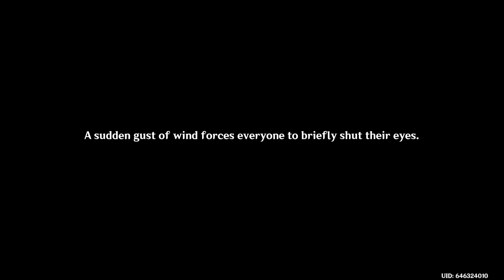Genshin Impact - Waterborne Poetry, Episode 1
People pass to and fro beneath the Stone Gate, and the scent of Dandelion Wine drifts in the air alongside laughter and cheer. The wending water and wafting winds greet the start of an adventure with friends.
After Aether accompanies Klee in her board game of "Dodoco's Bomb-Tastic Adventure" - after his third round, Paimon tells him about the Poetry at Stone Gate, official crossing beside Dragonspine in and out between Monstandt and Liyue.

However, she insists on going to Wangshuu Inn first to meet two specific people. Afterward, following the first round of the event and during that, she was roasted by one of the two specific persons at the Inn.
Start at: 4:50